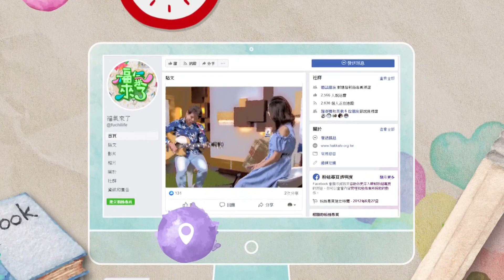客家文化薪傳者｜2022《福氣來了 南方有魅力》南方篇5 EP125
客委會每5年舉辦客語人口基礎調查，每次調查客家人口都有成長，但說客語的比例卻持續下降，原因在於家中講客語的長輩逐年減少，客語環境營造不易，以往客語是在家庭教，現在則是在學校。

為了讓小朋友及青少年，有更多機會接觸客語、客家文化，暑假期間，有許多客家夏令營，提供小朋友們選擇參加，其中，傳統又在地的六堆兒童客家文化夏令營，已經有三十多年的歷史，強調利用文化營傳承客家話，讓學童們在短時間內，密集的沉浸在客語環境中，主辦人就是人稱阿斌哥的鍾振斌，擁有多重身份，是六堆風雲雜誌社社長，也是客語老師及客家廣播主持人。

今天邀請阿斌哥來分享六堆兒童客家文化夏令營吧!!!